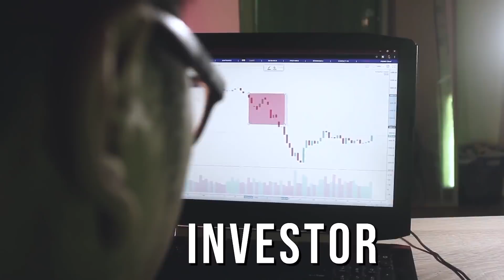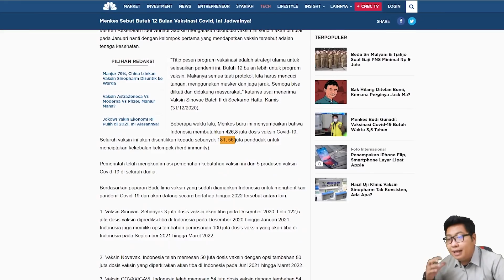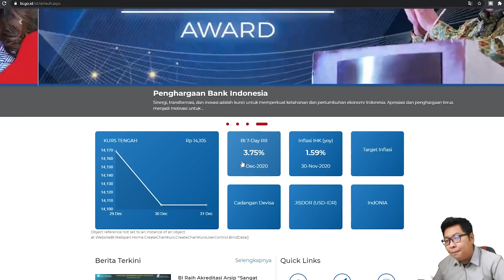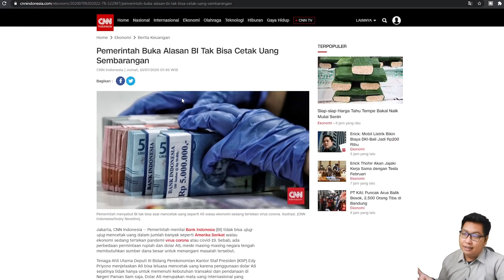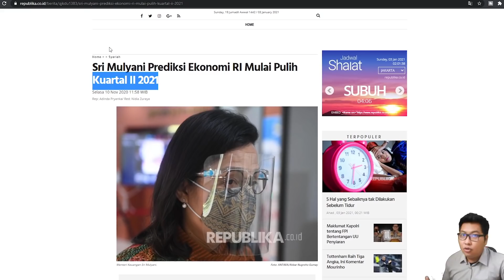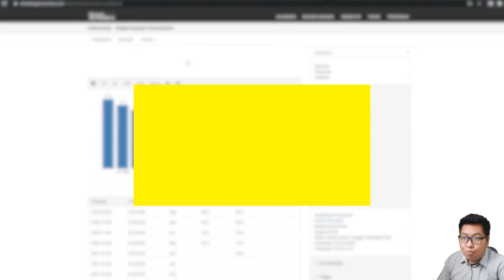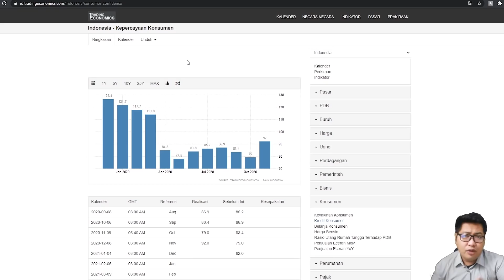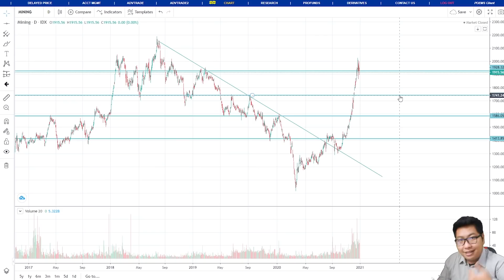SEBELUM INVESTASI SAHAM TAHUN 2021, CEK DULU VIDEO INI !!!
WARNING : Ini hanya gambarab berdasarkan data, tidak ada jaminan masa depan akan terjadi sesuai apa yang saya sampaikan di video ini.

Song: Energetic Rock Background (Music Today 80)
Composed & Produced by: Anwar Amr